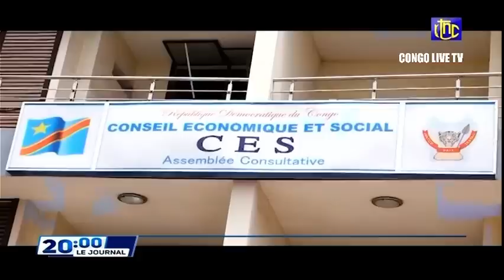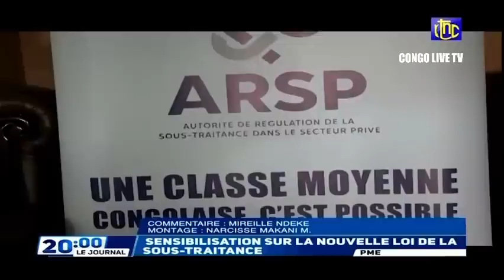🔴RDC : SUIVEZ LE GRAND JOURNAL DE CE MARDI LE 19.04.2022 RTNC EDITION 20H00